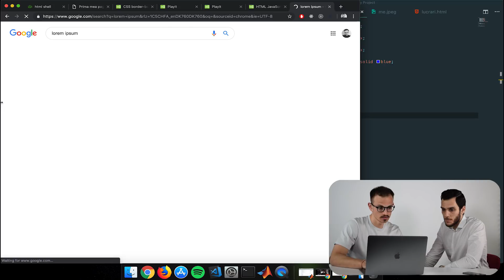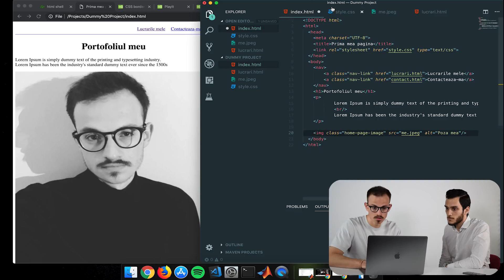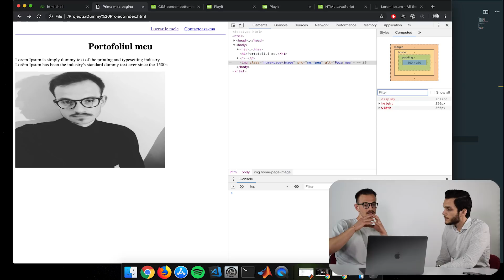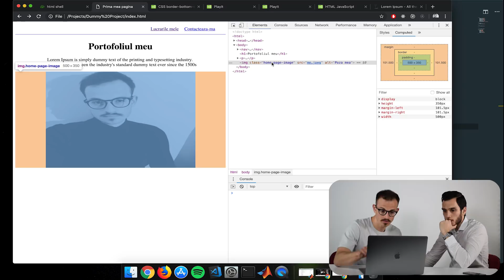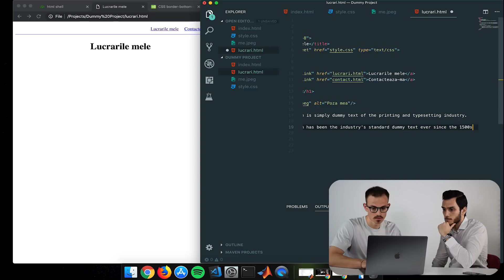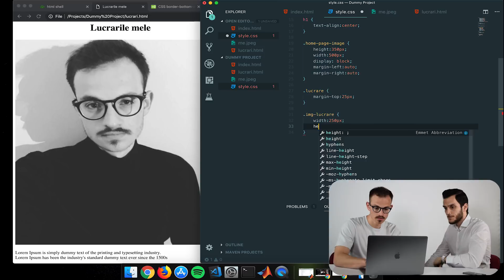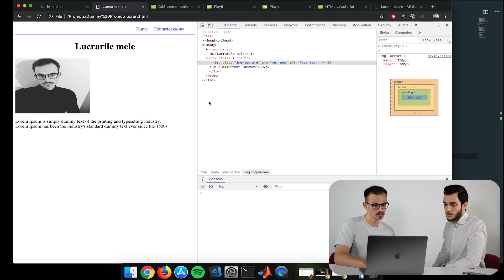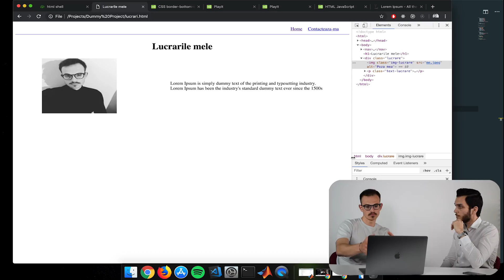💻 Programare Web: Tutorial de introducere in HTML si CSS | Programare WEB #4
Vrei sa inveti Programare Web? Din acest tutorial vei invata pas cu pas cum sa-ti faci propriul site cu HTML si CSS. In acest tutorial din seria de Programare Web vorbim mai departe despre HTML si CSS.

Daca nu ai vazut video-ul anterior de programare web in care am folosit CSS, iti recomand sa intri aici

00:00:00 Introducere
00:01:23 Centrarea unui text
00:02:14 Adaugarea unui text
00:04:05 Redimensionarea unei imagini
00:06:50 Centrarea unei imagini
00:09:15 Scoaterea unei imagini dintr-un paragraf
00:15:46 Link spre ""Home page""
00:17:39 Denumirea claselor